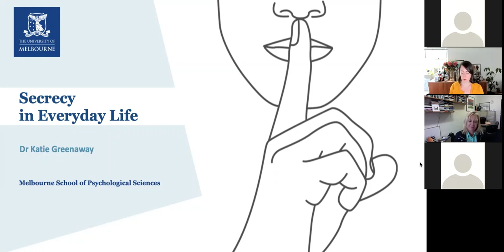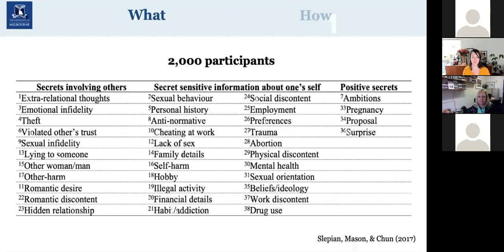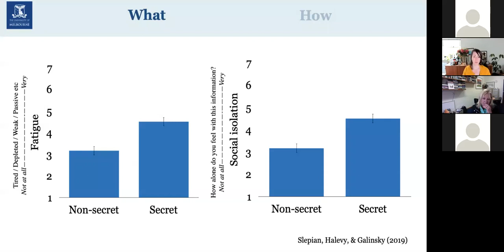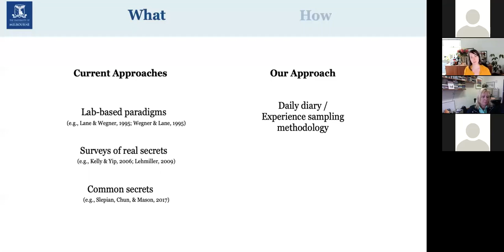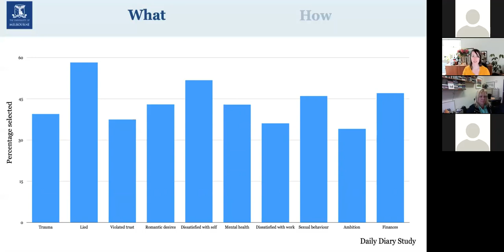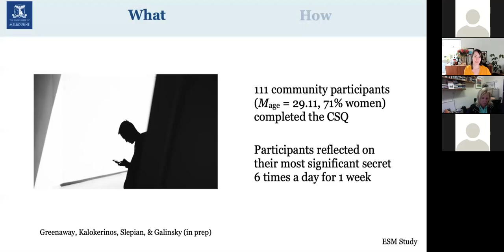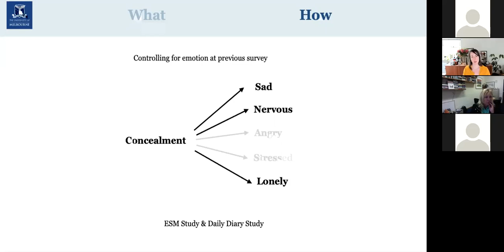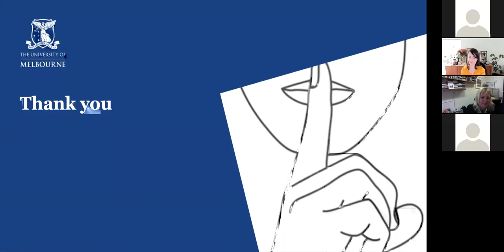Cecil Gibb Research Seminar: The Psychology of Secrecy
Katharine (Katie) Greenaway is a Senior Lecturer in social psychology at the University of Melbourne (katharinegreenaway.com). Katie completed her PhD at the University of Queensland before being awarded a fellowship with the Canadian Institute for Advanced Research and later an ARC Discovery Early Career Research Award. Katie is currently funded by an ARC Future Fellowship. Katie’s research aims to understand how people form social connections, and what benefits these connections have for people’s well-being and social lives. For this work, Katie has received multiple awards for early career research excellence and has attracted $1.8 million in grant funding.

Why do we keep secrets? To whom do we tell our secrets? What happens when we reveal a secret? These are only some of the questions that psychologists have begun to investigate on the topic of secrecy. The current state of the science suggests that secrecy has a negative psychological impact – but can nevertheless be positive; that confiding secrets hurts other people – but can also help them; and that revealing a secret can have bad outcomes – but also good ones. In this talk, I’ll explore these apparent contradictions and broadly discuss the psychology of secrecy.